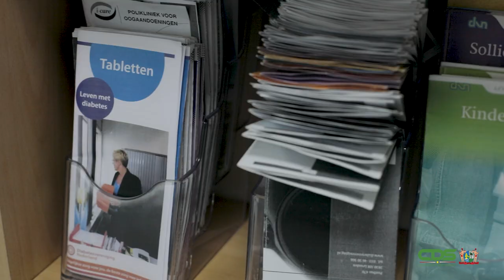BEZOEK AAN DIAKONESSENHUIS IVM 1 DECEMBER WERELD AIDSDAG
Wereldwijd wordt op 1 december Wereld Aidsdag herdacht. Op deze jaarlijkse dag staat de strijd tegen aids in de schijnwerpers en wordt opgeroepen tot meer solidariteit voor mensen met hiv en aids. Ook in Suriname is er aandacht hiervoor. We spraken hierover met dr. Lycke Woittiez Internist-Infectioloog en Veronica Afroedoe, verpleegkundige counselor, van het Diakonessen Ziekenhuis.